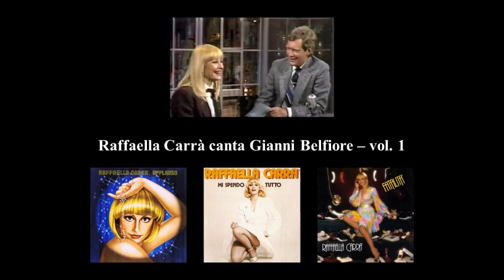Raffaella Carrà canta Gianni Belfiore - volume 1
1 - Mi spendo tutto
2 -  Io la colpa non ce l’ho
3 - Ma che vacanza è
4 - Torna da me
5 - Fatalità
6 - Domani
7 - Madre mia
8 - Ratataplan
9 - Io non vivo senza te
In copertina Raffaella Carrà ospite del David Letterman Show, l’erede del Jhonny Carson Show, il talk show più importante della storia televisiva degli Stati Uniti da dove Maurizio Costanzo ha preso ispirazione.